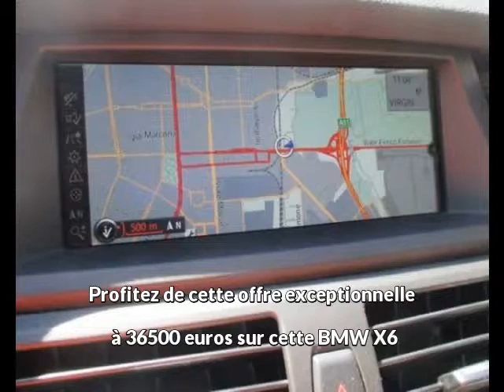BMW X6 Diesel occasion à 36500 euros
Prix : 36500 euros
Energie : Diesel
Km : 102000
Année : 2011
Portes : 4
Couleur : Blanc

Par courrier
Sarl B&B diffusion
6, route de Lavaur
31850 BEAUPUY
France